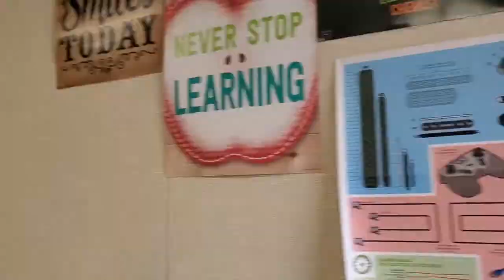National Air and Space TII